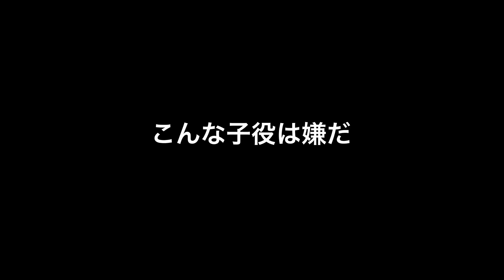こんな子役は嫌だ。(マルマルモリモリ!)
■【全国どこでも気軽にバレエを始めよう！！】
 僕の動画を見て、バレエに興味を持ってきたけど、リアルの教室に行くのはちょっと...

・月々2900円で毎日ZOOMでレッスン受け放題！
・柔かくなるストレッチ、健康ピラティス、バレエレッスン、ボディコンディショニング
・オンラインなので、全国どこでも受講可能！

■ヤマカイマンツーマンバレエコーチング